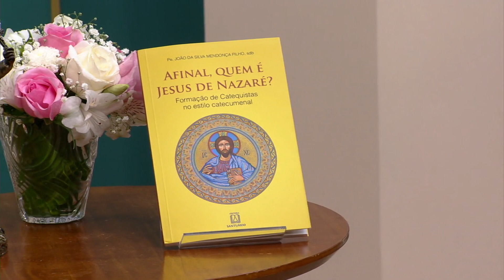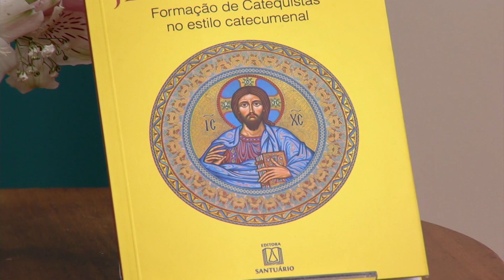Diálogos: Por que é importante encontrar Jesus?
Padre João ajuda a compreender que é necessário encontrar Jesus, para entende-lo, experimenta-lo e assim segui-lo.

Programa exibido 09 de junho de 2022.

TV APARECIDA
É bom estar onde a Mãe está!